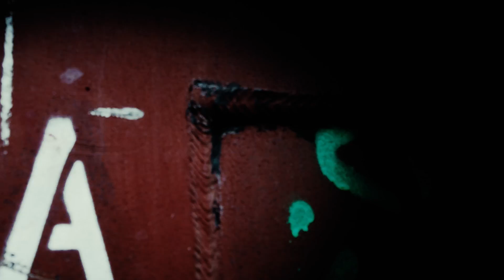Swede Entry: "American Mary Ending"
By Vicky Bagley & Krister Twizz Forsberg

In celebration of American Mary's 4th Anniversary, the Soska Sisters launched a competition world wide for filmmakers to "swede" the film!

"We like to encourage you fellow and budding filmmakers out there to, well, film make! Some of you may have seen a little film by the talented mister Michel Gondry called BE KIND REWIND. In it a pair accidentally erase the VHS tapes in their video store and have to recreate them only by memory and with things they have available to them. They call these films "Swede" films."

The call went out and there were many entries submitted. Here is a collection of the best of the best.